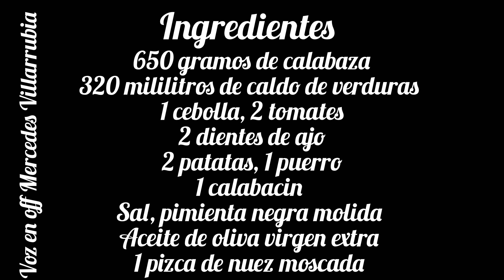Crema de verduras en olla GM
CECOTEC NOS SORPRENDE CON LA NUEVA MAMBO COOKING TOTAL GOURMET

Prueba está rica y fácil receta de Crema de verduras   en OLLA GM H DELUXE FRY!!
Perfecta para  cualquier época del año.
Y con ayuda de la batidora Katana con su movimiento ”perreo” nos quedará una crema fina y exquisita.

UNBOXING NUEVA MAMBO COOKING TOTAL GOURMET , NO TE LO PUEDES PERDER!!!

👥¡Únete a Telegram! Grupo del canal de Youtube ¿Qué Cocinas Hoy?

Músico: ASHUTOSH